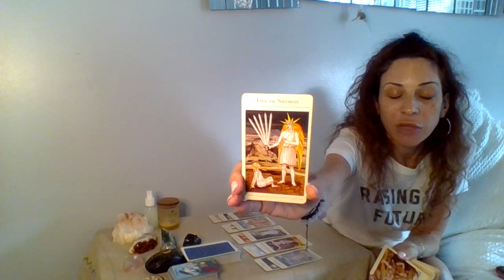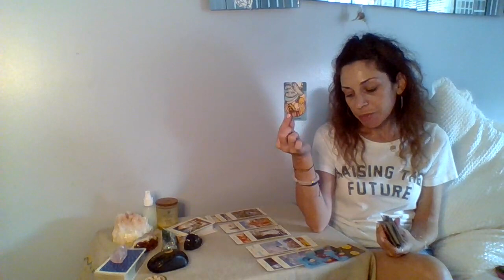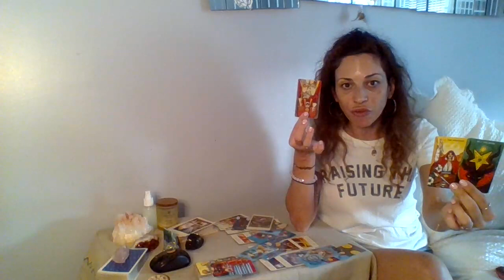LEO ♌️ NO MORE OVER THINKING THIS.. ONE SHOWS YOU ❤ THE OTHER DOESN'T (Here's what happens)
Tarot Decks:
WISDOM of the house of night Oracle Deck

I only advise personal readings and communicate through my email  so if someone else reaches out to you in any other way , it's most likely not me.  Please note, personal readings are very limited.

RATES ~
$65 30 min 2-3 qeustions same topic (Pre-recorded YouTube video)
$115 60 min in depth reading (Pre-recorded YouTube video)
$175 75 min live video session